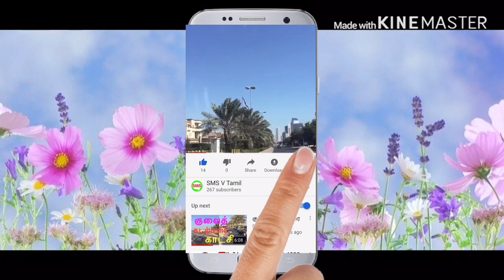kuwait lifestyle vlog குவைத் கற்கரை Kuwait work tamil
SMSVTamil Kuwait visitors Tamil  Kuwait

kuwait city tamil kuwait tamil tips kuwait travel tamil kuwait tamil pasanga kuwait tamilan kuwait first time flight journey tips in tamil in tamil kuwait facts kuwait gulf tamil videos kuwait in tamil latest tamil Kuwait arabia tami
tamil vlogs

madan mg sea ocean in Tamil

கடல் கவிதை tamil vlogs kuwait tamil kuwait tamil tipskuwait tamil vlog

கடற்கரைக்கு போகலாம  கடற்கரைக்கு செல்வோமா கடற்கரை காட்சி கடற்கரை

Kuwait visitors Tamil  Kuwait Entertainment video

The world's top tourist attractions by the number of visitors have a lot in common: they are typically

kuwai t tamil vlog kuwait vlog in tamil tamil travel vlog kuwait vlog
kuwait tourist places in tamil gulf tamil vlog kuwait travel vlog
travel vlog in tamil tamil flight vlog travel vlog in kuwait
vacation vlog in tamil vlogs travel vlogs
kuwait lifestyle vlog kuwait today

tamil vlog tamil vlogs vlog in tamil vlogs in tamil vlog
tamil travel vlog tamil vlog channel tamil travel vlogs
routine vlog in tamil daily routine in tamil tamil vlogger
vlog tamil tamil youtuber vlogs tamil tamil blog
travel vlog tamil full day vlog tamil

City vlog tamil
kuwait tamil update
kuwait tamil news today
குவைத் கற்கரை
Kuwait vlog indian
sms vlog tamil